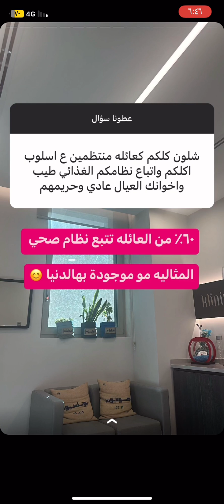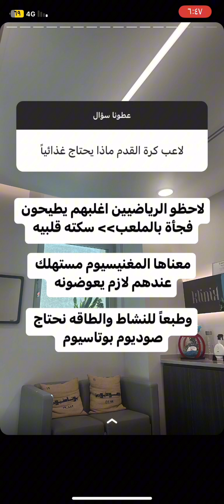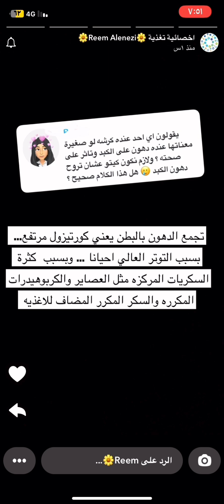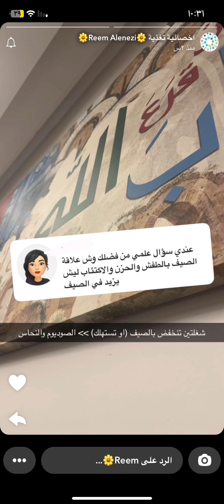الاحلام المزعجه+اسباب ظهور الشيب +تحليل الشعر +ارتفاع الالمنيوم\اخصائية التغذية ريم العنزي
اسباب السكته القلبيه في ملاعب كرة القدم+لزيادة الطول+ دهون البطن+عدم التئام الجروح +الشعير والكارب وعلاقتها بارتفاع  السكر+الكارب المعقد+البوتاسيوم للابداع والذكاء الصوديم للنشاط والحر ونقص الصوديوم والنحاس+اسباب فرط الحركه للاطفال نقص الزنك والنحاس